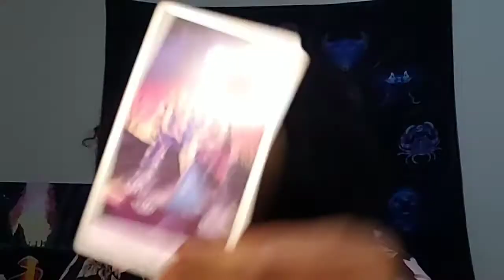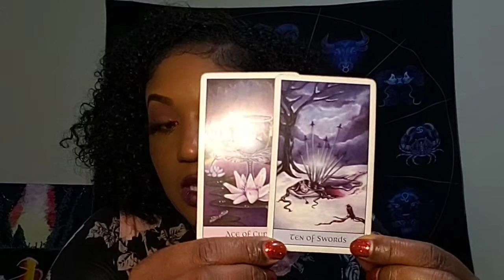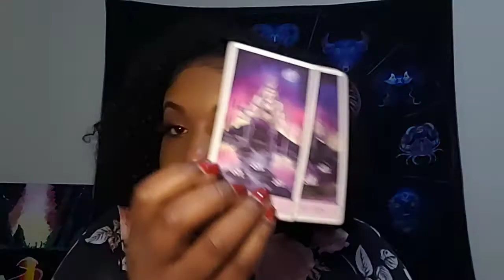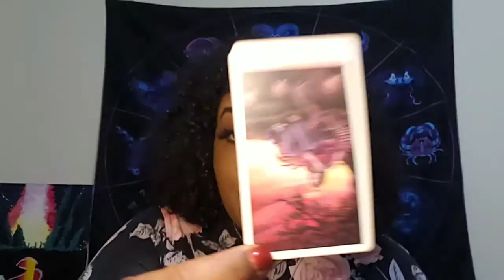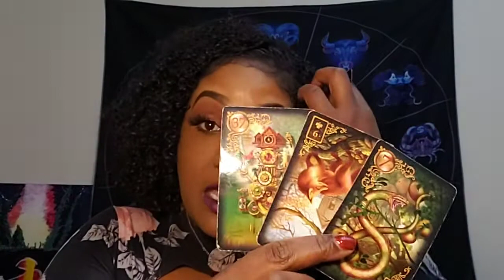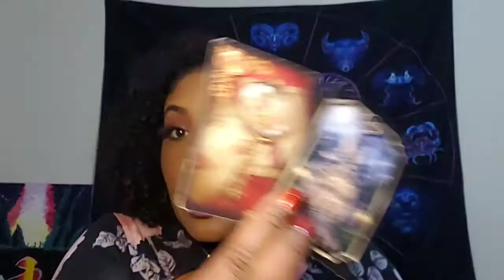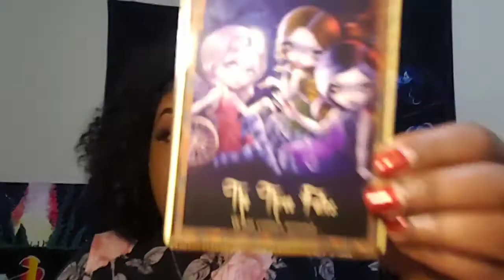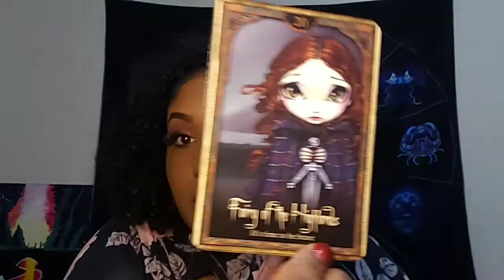♓PISCES| LAST HALF OF DEC|WHAT GOES AROUND....